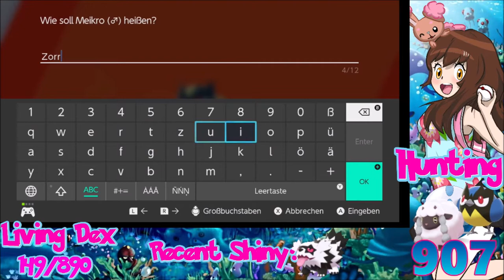[Live] Shiny Rookidee after 907 Encounters in Pokemon Shield